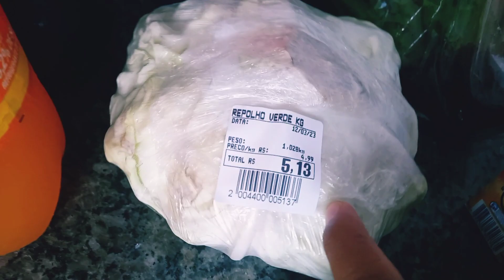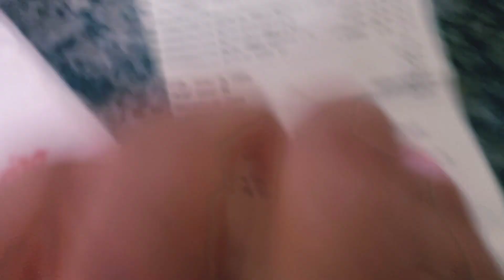NOSSO FINAL DE SEMANA EM FAMÍLIA✨fizemos peixe frito, peixe ao molho, canjica, frango com pequi e +❤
No vídeo de hoje mostrei minha rotina do final de semana, recebi a família em casa, fizemos peixe frito peixe ao molho e uma deliciosa canjica, no dia seguinte minha mãe preparou aquele almoço, frango caipira com pequi que eu amo. ESPERO MUITO QUE VOCÊS GOSTAM 🙏🏽💕

Para que o YouTube entenda que você quer receber meus vídeos⬇️